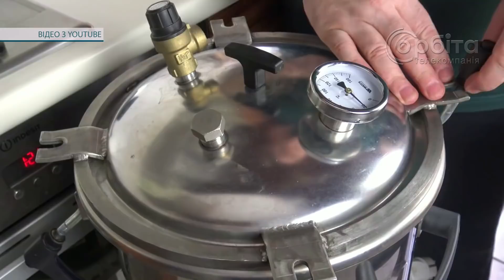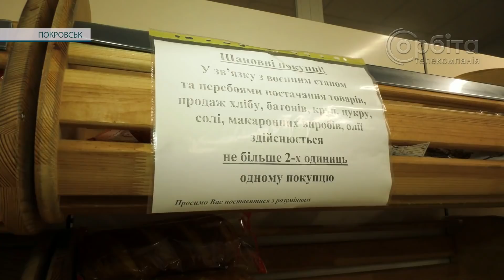Час новин 23.03.2022